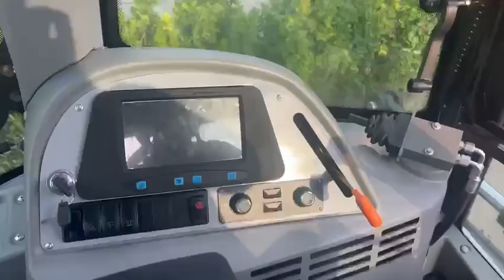AOLITE BACKHOE LOADER 90-25